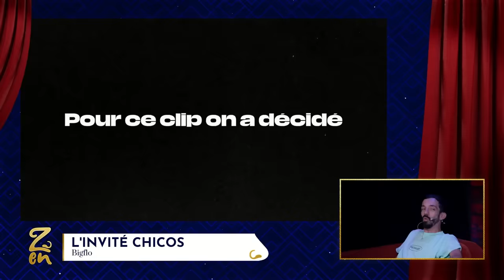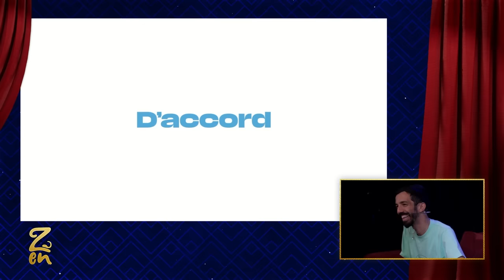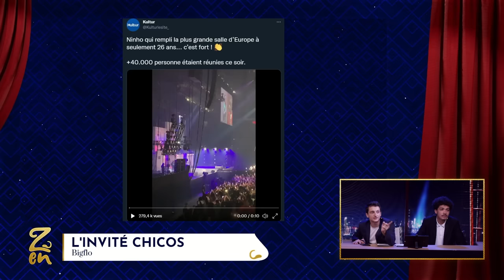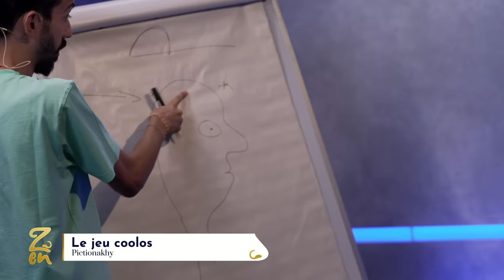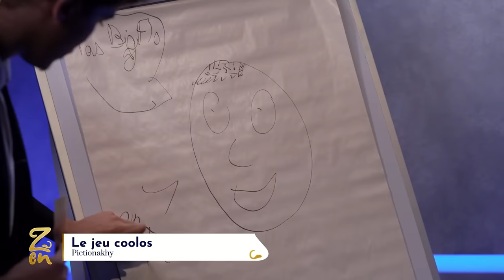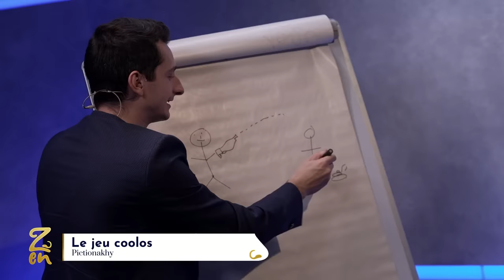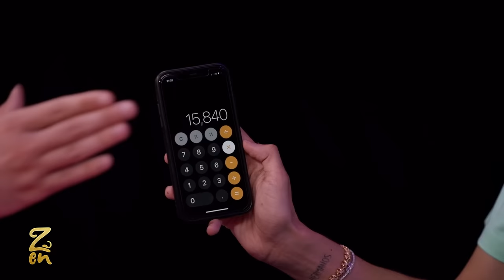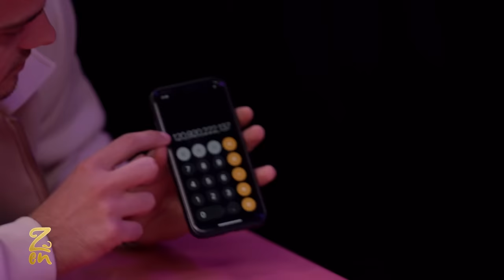ZEN #1 (avec Bigflo) une émission complètement folle - Saison 2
Zen revient pour une Saison 2 avec un nouveau décor et une nouvelle formule Late-Show. Bigflo (du groupe Bigflo et Oli) est l'invité de cette grande première animée par Maxime Biaggi et Grimkujow. On a retrouvé Shadynosaure, l'auteur du fameux « joues ta mère » qui avait déclenché une rage incontrôlée du rappeur lors de l'un de ses lives Twitch, pour un reportage exclusif. L'émission termine par le grand cabaret, son spectacle de merde et la cabine à bluff, un concept que l'on a absolument pas volé à Cyril Hanouna.

👃 Zen : le lundi toutes les deux semaines à partir de 20h00 (prochain épisode le 26 septembre).

00:00 Intro
09:37 L'invité chicos : Bigflo
01:14:45 Jeu coolos : Pictionnary
01:22:06 Spectacle de merde
01:26:10 Tours de magie
01:40:35 La cabine à bluff 👍